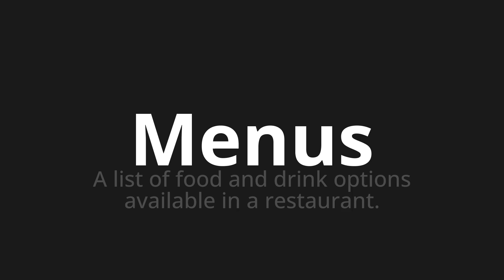How to pronounce Menus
Master the Pronunciation of 'Menus WHICH MENUS' - which means : List of Food and Drink Options Available in a Restaurant. 📝 with @PortuguesePronunciation 🎓🗣️ - [Your Guide to Portuguese]

Learn to pronounce 'Menus' perfectly in Portuguese with our easy and engaging tutorial by @PortuguesePronunciation! 📖📽️ In this comprehensive video, we provide you with native speaker examples 🗣️👂 and phonetic breakdowns 🎵 to ensure you get the pronunciation just right.

How to say Menus in Portuguese